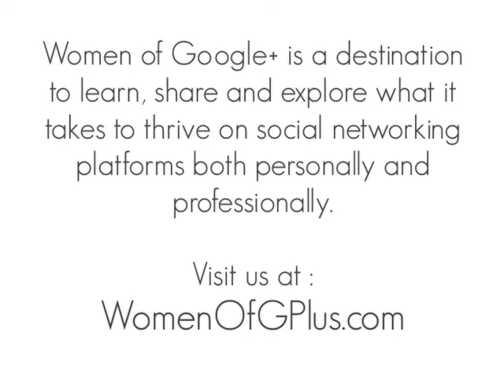Women of Google+ - Marc Pitman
Interview with Marc Pitman founder of FundraisingCoach.com - recorded at BlogWorld & New Media Expo in Los Angeles California. Host: Lynette Young, Founder & Curator of Women of Google+.